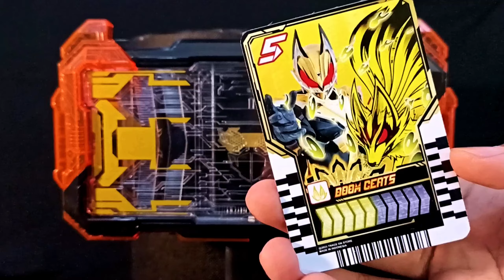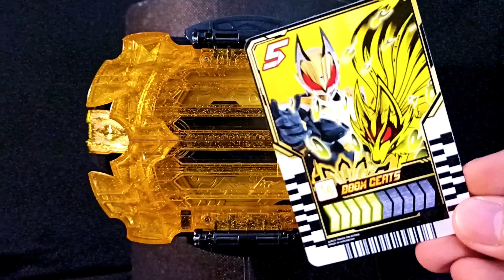DOOMS GEATS CHEMY CARD! Kamen Rider Gotchard Legend Rider Henshin 仮面ライダーガッチャードツインフォックス変身音ライドケミートレカ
Kamen Rider Gotchard Twin Fox (Ziin x Dooms Geats) Ride Chemy Card Henshin Sound | DX Gotchardriver & Legendriver 仮面ライダーガッチャードツインフォックス変身音ライドケミートレカ | DXガッチャードライバー

ギーツ × ジーン = ツインフォックス
Sound :
Geats! Ziin!
Gotchanko!
Twin Fox : Ziin Geats!
Kamen Rider Fever!
Legendriver
Chemy Ride!
G-G-G-Gorgeous Geats!
Gorgeous Attack Ride
G-G-G-Geats!